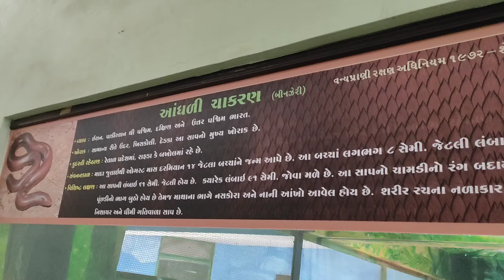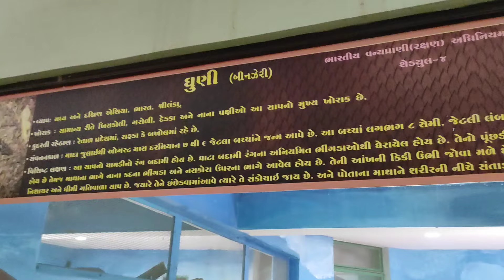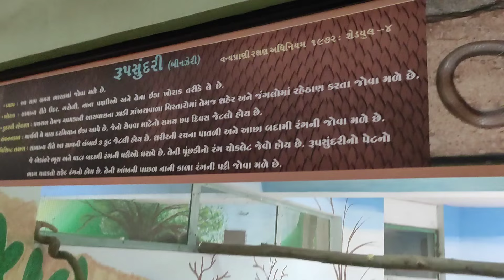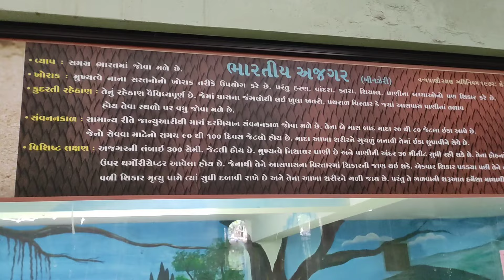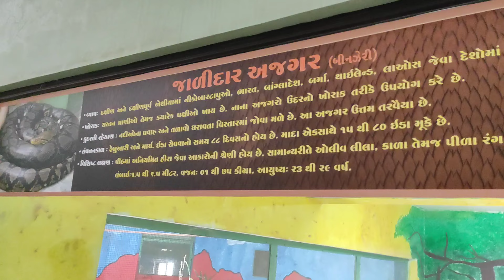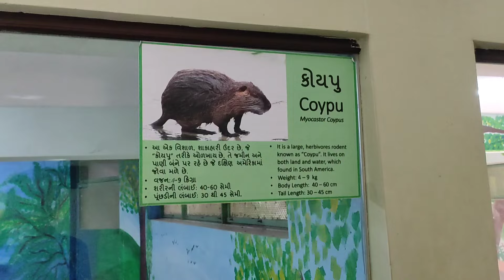Everything You Need to Know About Snakes | Fascinating Facts and More!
Video Title: "Everything You Need to Know About Snakes | Fascinating Facts and More!"

Information:-  Through this video, I want to show that the environment where snakes live is not suitable for snakes.

Also, pieces of wood are also placed so that the snake can get off its shell

Snakes are fascinating reptiles that belong to the suborder Serpentes. They are known for their elongated, limbless bodies and are found in a wide range of habitats, including forests, deserts, grasslands, and even oceans. Here’s a breakdown of important facts about snakes:

1. Anatomy and Appearance

Body Structure: Snakes lack limbs and have a long, cylindrical body. Their bodies are extremely flexible, allowing them to move in a variety of ways, such as slithering, sidewinding, or swimming.

Scales: Their bodies are covered with scales, which help in movement and provide protection. The scales are made of keratin, the same protein that makes up human hair and nails.

Head and Jaw: Snakes have highly flexible jaws that allow them to consume prey much larger than their head. Their upper jaw is not fused to the skull, enabling it to stretch and open wide.

2. Habitat and Distribution

Snakes can be found on every continent except Antarctica. They inhabit a range of ecosystems from tropical forests to arid deserts.

Some species, like the sea snakes, live in marine environments, while others, such as the rattlesnake, are typically found in dry, rocky areas.

3. Diet and Feeding

Snakes are carnivorous and generally feed on small animals, including rodents, birds, amphibians, and other reptiles.

Some snakes, like pythons and boas, use constriction to kill their prey, while others, such as cobras or vipers, use venom to immobilize or kill.

Most snakes have a specialized digestive system that can process large prey in a single meal, sometimes taking days to fully digest.

Video tags and keyword:

all snake movie hindi, all snake sound, all snake, name in hindi, all snake picture, indian snakehead fish, indian snake prank, indian snake sound, Giraffe Tries to Run Away, With 4 Lions Grabbing its, Legs parrot eating,fighting,playing I vedio I main tota main, EMU BIRD NE BIG GREEN
EGG DE DYA ZOO ME, Before Breeding Test
Your Parrot's DNA., BIG PARROT K NEST SE
KYA MIIA?, parrot vedio I parrot fighting,playing I mitthu mitthu main tota main, Humans Living Together, Here ! Since Many Year.., When Tiger Attacks Gaur.It Caught It in Second, Periwinkle is so special, OMG Ya Kya Kya, Dekhno Ko Mil raha hai, Aaj Kal viralvideo, Sab Chuhon Ka Ghar Main Aag Laga Di, Exclusive dog, Unpopular Opinion About, dog lover Trying, asiatic lion gir national park, male tiger vs female tiger fight, male vs female golden retriever, snake movie, snake movie in hindi full movie, snake movie in tamil, snakeman haryana, snake mc stan, snake master, snake movies in telugu, snake music, snake market chinese, snake movie hindi, dhritiman mukherjee wildlife photographer, male lion vs female lion, girl dog vs boy dog personality, lion cub VS tiger cub fight, gir lion vs african lion, gir national park vs devaliya, tiger and lion cross breed, kanha kisli national park, Another video of illegal lion show, snake wok, snake, KQED PBS, snake tongue, snake eating, snake video, snake cheema, snake song, snake movie, snake island, snake snake, snake mating process, snake mating nat geo, snake mating habits, snake mating time, snake mating dance, snake mating in dream meaning, snake mating and giving birth, snake mating malayalam, snake mating ball, snake mating kaise karte hain in Gir goes viral, Tigress Tries Stealing Huge, Male's Meal, Lion Attack On Dogs PetrolPump | Capture The Wild, asiatic lion gir national park, male tiger vs female tiger fight, gir national park lion attack